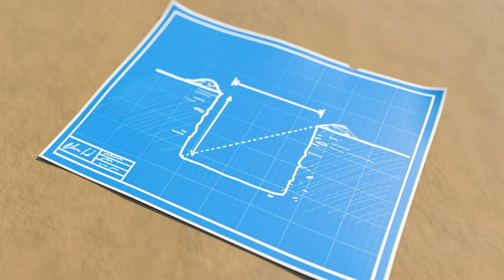Soy una Excavadora - Videos de Vehículos para Niños | Canciones Infantiles | Lellobee Latino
Disfruta del especial de esta canción infantil 'Soy una Excavadora'. Canta y baila todas tus rimas infantiles favoritas de Little Baby Bum en Español Latino.

Soy una excavadora fuerte y dura.
Tengo un brazo que es largo largo.
Puedo cavar un hoyo muy muy grande.
Soy una excavadora cavo cavo cavo.

Soy una excavadora ve cómo me muevo.
Tengo cadenas con muchas ondas.
Ve cómo se mueven por todos lados.
Por toda la tierra lodosa y difícil.

Soy una excavadora, veamos más.
Dentro de la cabina, [abramos la puerta.]
Pueden mover mis palancas arriba y abajo.
Pueden giran mi cabina hacia todos lados.
[Yu ju]